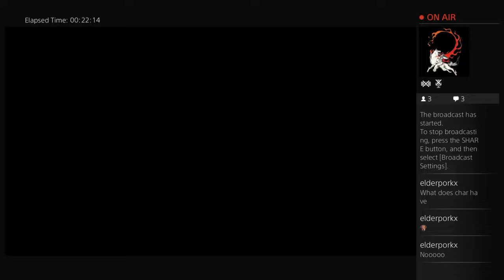Syd Plays Rogue Legacy (Pt 8)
I came really close to killing that bastard eyeball this time!  ...  Just need a good run with a Hokage, and I think I have him.

Sorry about the late start, I had a rough day!